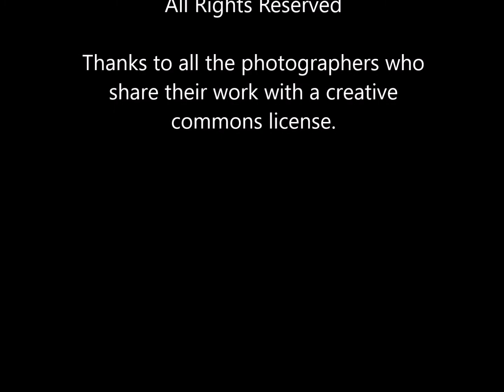Where Will You Go combined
An experiment to see how two different sets of photographs change the meaning of a short song segment.  The same short song is played twice.  One set of photographs are travel photos and the other set show effects of global climate change.  Do the photos effect your impression of the music?  Comments welcomed.